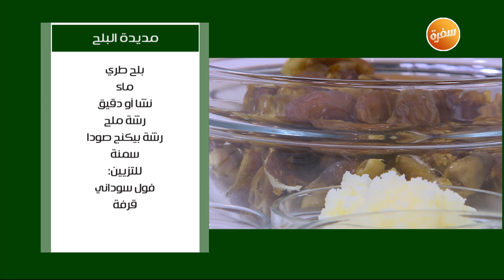مديدة البلح | نجلاء الشرشابي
طريقة عمل مديدة البلح  مع نجلاء الشرشابي في على قد الإيد